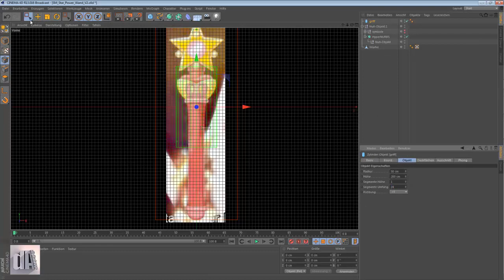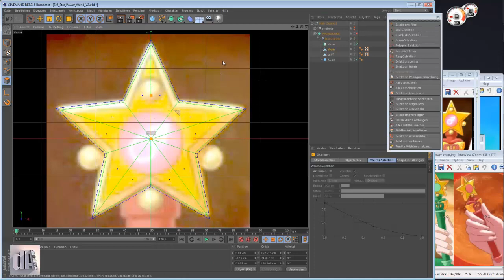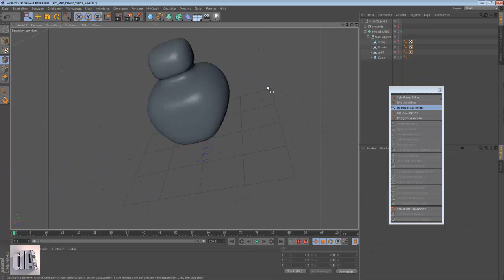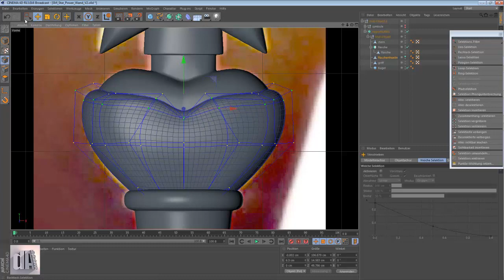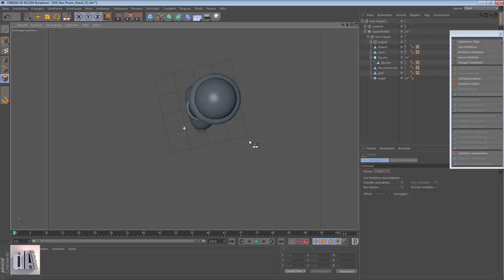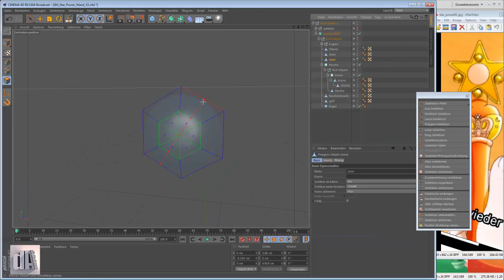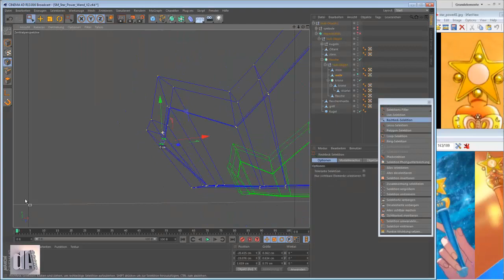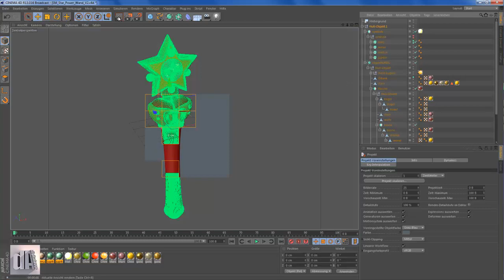Time Lapse Making of Sailor Moon Crystal - Mars Power Stick / Wand 3D Cinema 4D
more on deviantart.com and facebook.com (digitalauge de)
On this model, I have worked about 1:55 hours.